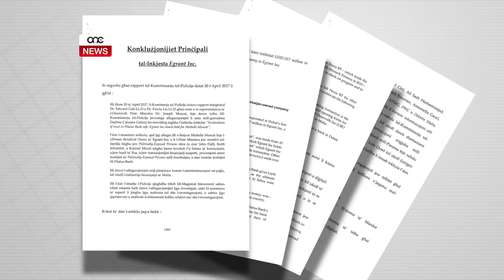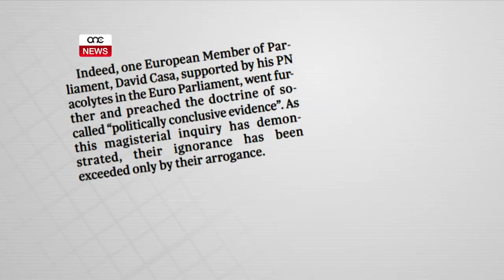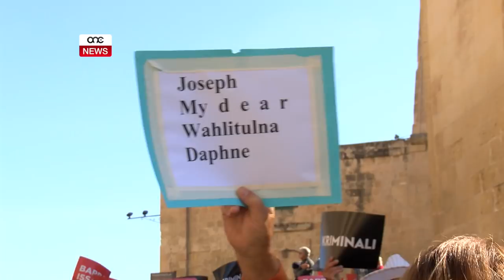“GĦAMLU ĦSARA LILL-PAJJIŻ”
ONE.COM.MT - Kliem l-opinjonista Martin Scicluna, li spjega kif ħidmet Simon Busuttil u David Casa għamlet ħsara lill-pajjiżna anke barra minn xtutna.

Is-Sur Scicluna spjega kif l-akkużi tal-maġistrat huma serji ħafna, u li bl-inkjesta tiegħu ġab lura l-prinċipji tar-rule of law li nies bħal Busuttil u Casa kienu qed imorru kontriehom.